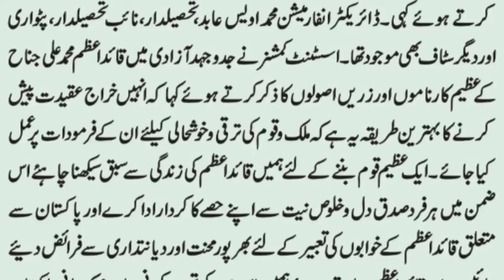Assistant Commissioner City Faisalabad Sahibzada Muhammad Yousuf is cutting Quaid's cake